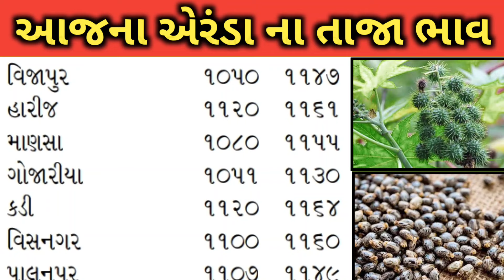Arenda na bhav | 04-02-2024 l એરંડા ના આજના ભાવ | Rajkot marketing yard and Patan marketing yard